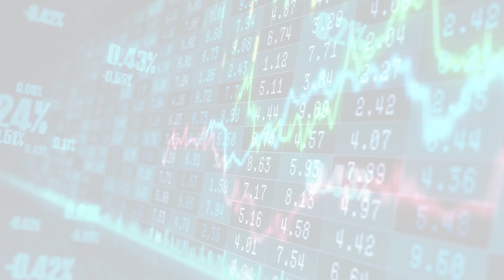MarketWatchLists: HouseholdDurables Update for Wednesday, July 12, 2023, 17:05 EST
Watchlist Companies:
- Topbuild (BLD) USD 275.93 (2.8%)

About:
MarketWatchLists is a service provided by Praefidi.